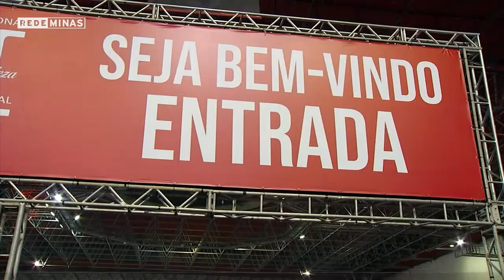Mercado da beleza: setor movimenta anualmente cerca de 90 bilhões de reais no país - Jornal Minas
Um mercado bilionário e que não para de crescer é o da Beleza! O setor nacional de estética está super aquecido e para agradar a clientela não faltam novidades.